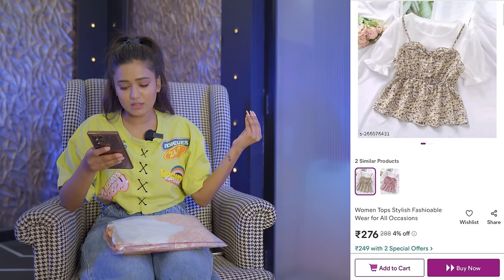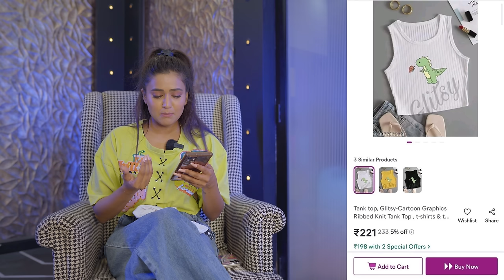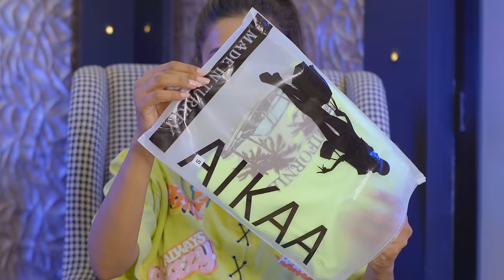Latest collection of *KOREAN* Style *SUMMER TOPS* From MEESHO💜 | TRYON | Honest Review | gimaashi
Hey guys🌸
I hope you all are enjoying watching my summer edition videos from meesho🥰

1. 3 Tops, Set of Calfiornia and Los angeles girls weaa

2. STYLISH IMPORTED DESIGNER 3 FRILL TOP

3. Trendy Ravishing Women Tops & Tunics

4. Women Tops Stylish Fashioable Wear for All Occasions

5. CAR LYCRA TOP

7. Women's tank top

8. New Back Deep neck Single strip  S/S (BLACK)

9. Trendy Elegant Women Top & Tunics

10. Elegant Women,s Summer Office Workwear Tops

11. FABRIC BY KNITTING SLEEVELESS ROUND NECK CROP TOP CASUAL FORMAL PARTY WEAR WEDDING FUNCTION WOMEN AND GIRLS TOP AND T SHIRT

12. Trendy Retro Women Tops & Tunics

Lights:
RGB

Keep supporting ✨

Love
Gimaashi